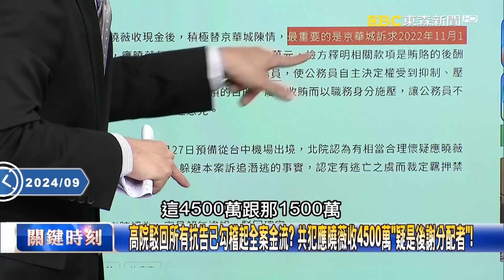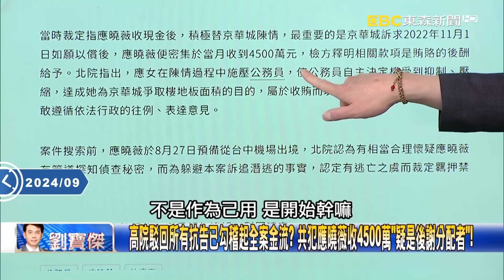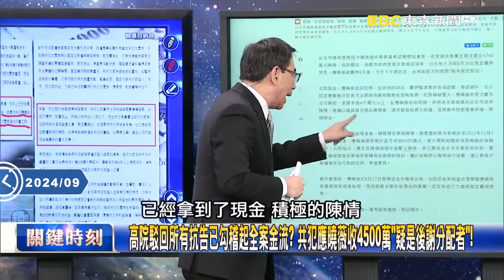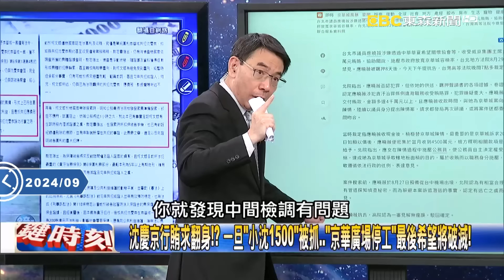高院駁回所有抗告已勾稽起全案金流？ 共犯應曉薇收4500萬「疑是後謝分配者」！【關鍵時刻】20240906-5 劉寶傑 張禹宣 林裕豐 游淑慧 王瑞德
高院駁回所有抗告已勾稽起全案金流？ 共犯應曉薇收4500萬「疑是後謝分配者」！
工作簿將是揭密金流大祕寶！？張：手機對話截圖「鉅細靡遺」證實柯文哲智商157！
沈慶京行賄求翻身！？ 一旦「小沈1500」被抓…「京華廣場停工」最後希望將破滅！
院檢中有內鬼！？ 應曉薇抗告被駁回 高院曝潛逃因「有管道事先探知偵查秘密」！
陳佩琪用兒當人頭開公司「撤銷速度快」！ 游：有線人？京華城案「涉及人數龐大」！
圖利京華城仍有大量「共犯」未曝光？ 王瑞德：應曉薇外還有大咖政治人物涉案！